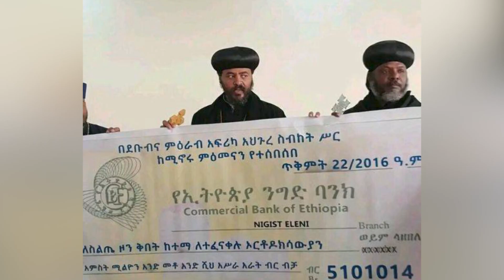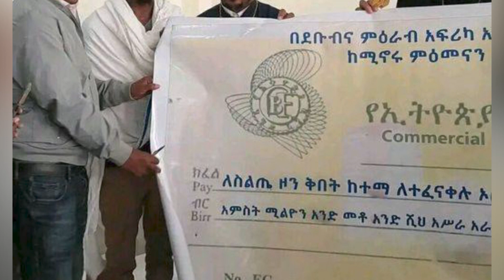Oduu Mana Lubummaa Onkoloolessa 26, 2016 B.A